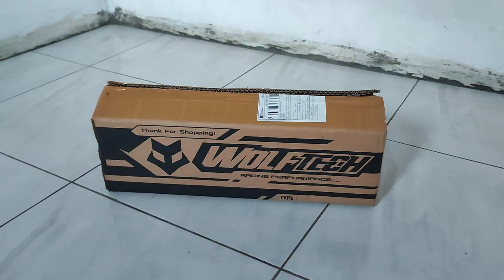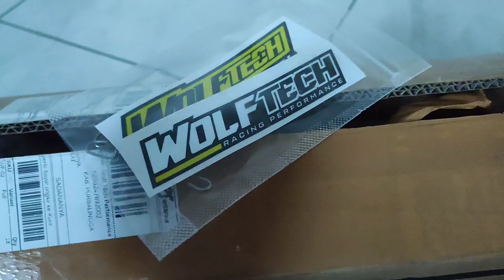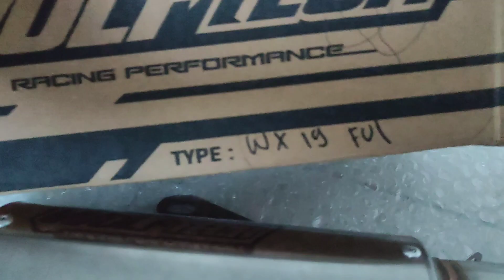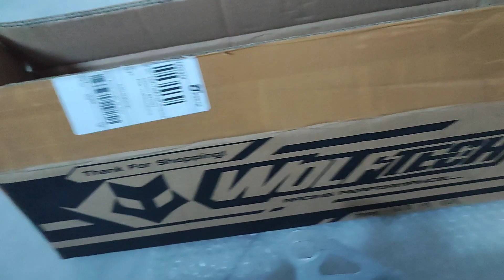UNBOXING DAN RIVIEW SILINCER DARI WOLFTECH‼️ APAKAH RECOMENDED⁉️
Finishing ok rapi banget cuy

Recorder : Xiaomi Yi Cam
Editing : Kine Master Pro